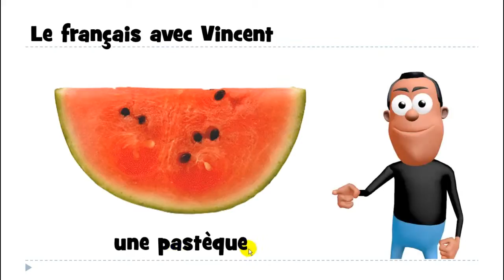aprender francês # 1 mot # une pastèque